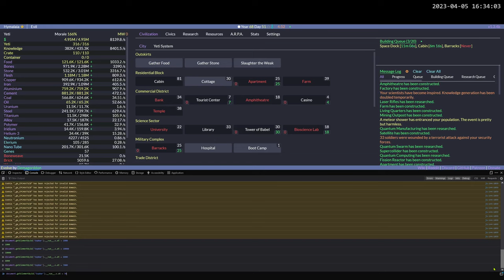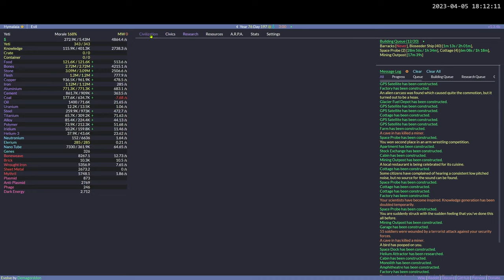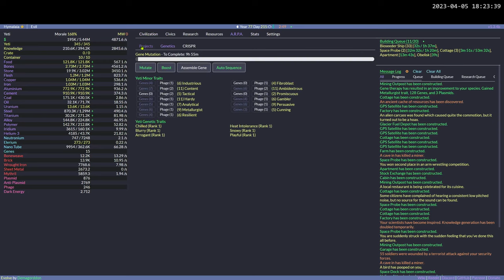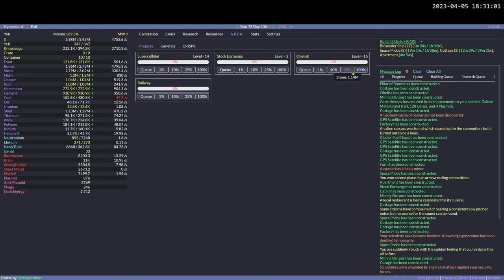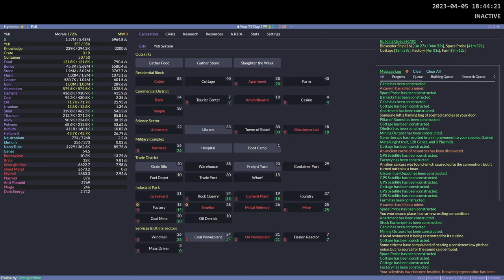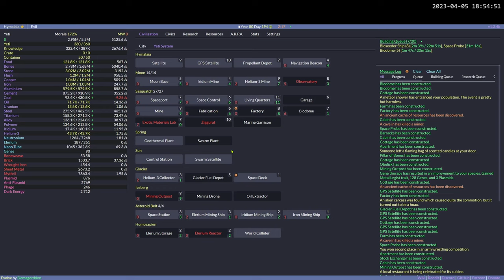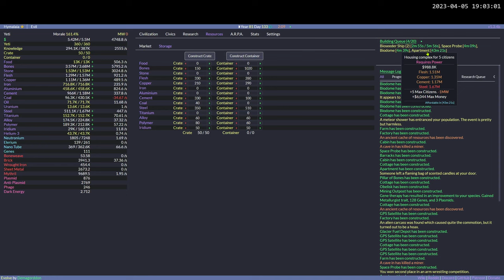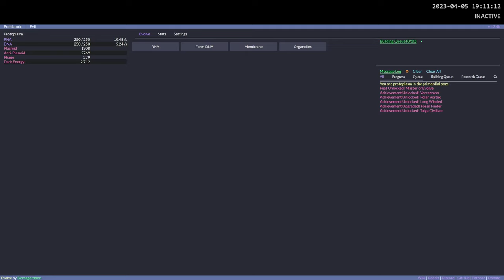[046, 5/5] Yeti, Bioseed, 4* [Evil]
*** I'm in the process of writing a program to parse the recordings/save files that will auto-tag them, add chapters and more ***

Complete Evolve Idle playthrough without automation. It will probably take years ;)

Everything is recorded and game save is exported every time I stop recording or reset. I plan to publish all the saves on a separate website for archival, coming soon ™.

I use Firefox to play and OBS Studio to record. Advanced Scene Switcher plugin is used to add notification whenever the browser window is not active. Originally I planned to edit the videos a bit but this turned out to be too time consuming. Every video should have chapter timestamps for easy navigation. No music is used so you can listen to whatever you want instead.